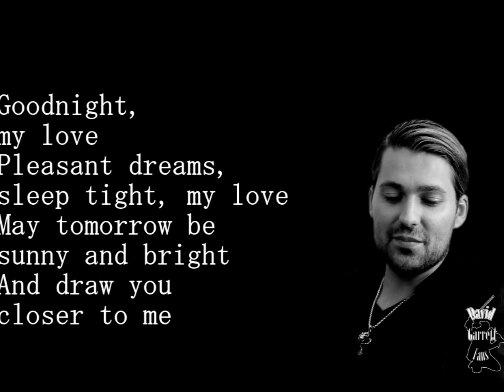Gute Nacht David Garrett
Zum Versüßen der Nacht!